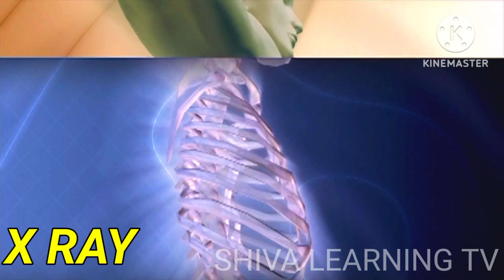A For Apple B For Ball C For Cat, Abc Nursery Rhymes, abc phonic song, abc song l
Your Queries -

hey a for apple
water a for apple
a for apple watch
a for apple pie
a for apple red red apple
a for apple juice
a for apple ringtone
a for apple id
a for apple pencil
a for apple event
a for apple pen
small alphabet a to z
cursive alphabet a to z
learn alphabet a to z
reading alphabet a to z
cursive alphabet a to z capital and small
drawing alphabet a to z
shiva learning tv